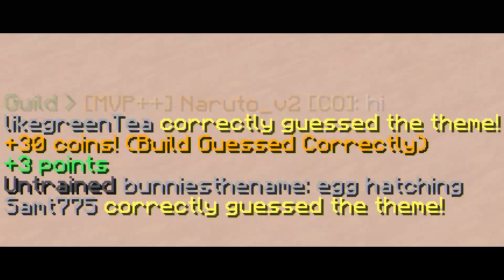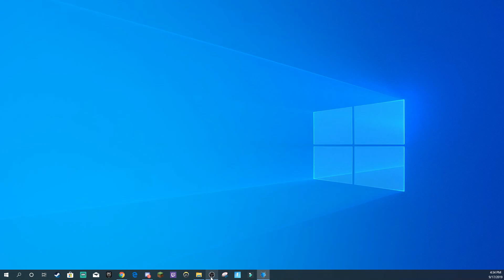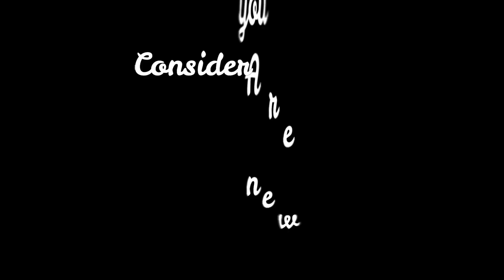soo i played hypixel guess the build...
soo... I played hypixel guess the build and lets just say its went i guess decently?